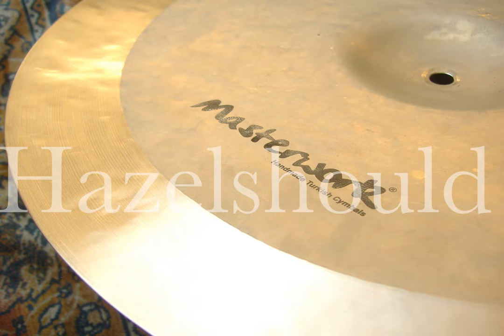Masterwork Thalles 17" Paper Thin Crash 1007g